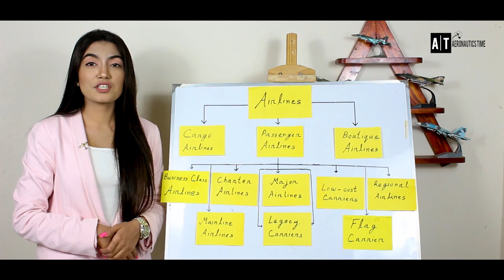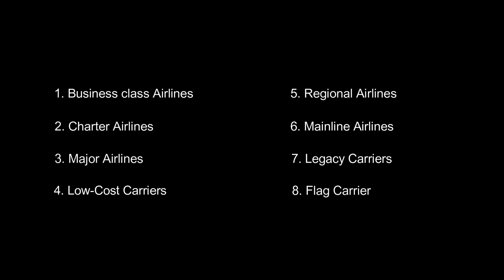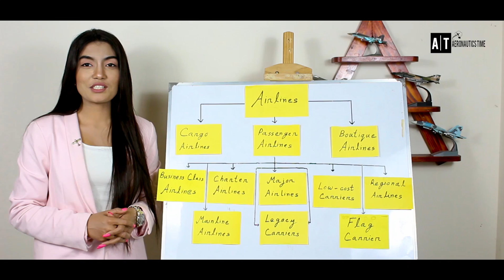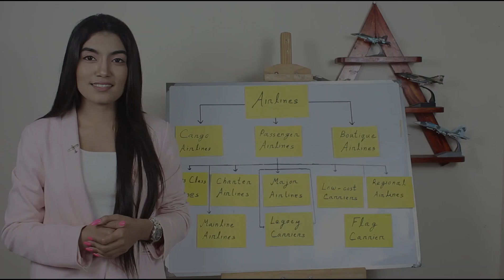Airlines || Aeronautics Time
The airline sector includes a large variety of companies, referred to as airlines, that provide air transportation services to paying clients or coworkers. These air transportation services are supplied for both passengers and goods, and are often delivered by jets, though some airlines also use helicopters. The airline industry is a vital component of the larger travel industry, enabling consumers to book seats on flights and travel to various locations around the globe. Airlines may provide scheduled and/or chartered services. The airline industry provides numerous career opportunities, including pilots, flight attendants, and ground crew.